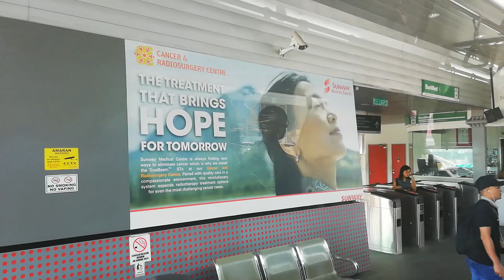ELEVATED BUS RAPID TRANSIT SYSTEM | BRT | RAPID KL |BANDAR SUNWAY | SUBANG JAYA | MALAYSIA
The BRT Sunway Line is a bus rapid transit line that is part of the Klang Valley Integrated Transit System servicing the southeastern suburbs of Petaling Jaya, Malaysia. Wikipedia

Line number: B1 (Dark Green)

System: Rapid KL

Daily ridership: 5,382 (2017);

Ridership: 1.964 million (2017)

Stations: 7

Opened: June 2, 2015

Line length: 5.4 km (3 mi)